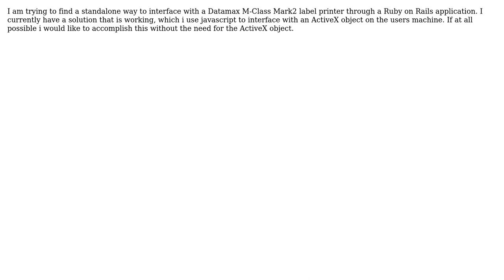Software Engineering: Ruby on Rails application interfacing with a Datamax barcode printer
With thanks & praise to God, and with thanks to the many people who have made this project possible! You are responsible for your own actions.